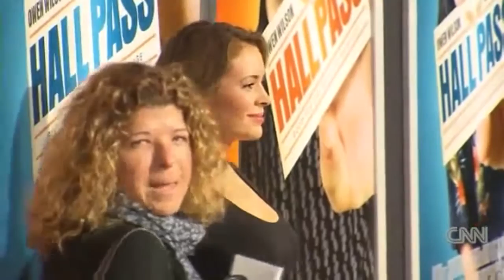Alyssa Milano talks about her pregnancy!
Alyssa attended the premiere of Hall Pass and showed her baby bump for the first time! She talked to CNN about her pregnancy and the sex of the baby.

- February 24, 2011, Los Angeles -

Source: CNNInternational